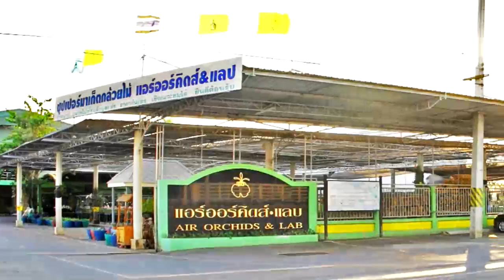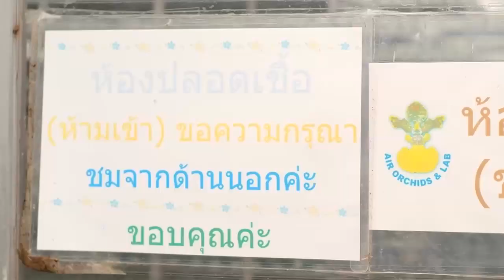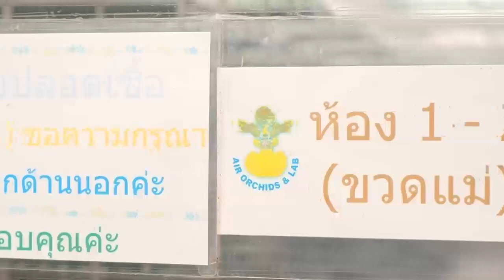Unseen Tourism - Air Orchid Supermarket& Lab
This is unseen tourism project of SSRUIC students.